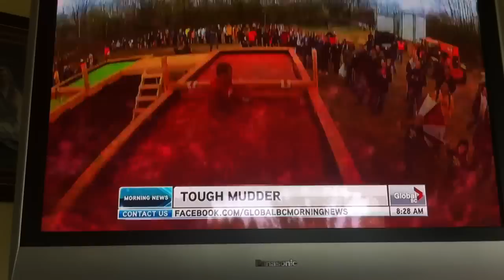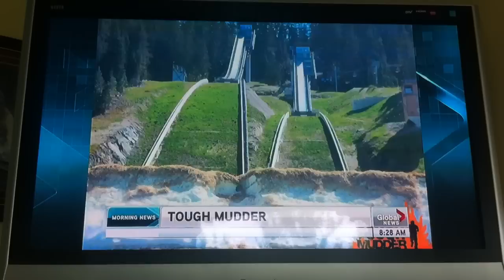Tough Mudder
Whistler BC Tough Mudder interview Global TV